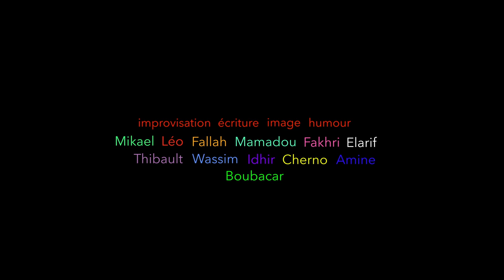MOI CITOYEN !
Film de Mario Fanfani, avec la collaboration des jeunes de l’UMO JB  Fouque (Marseille)
France, 2023, documentaire fiction, 18’22

Mamadou, Léo, Fakhri,Thibault et les autres, résidents du foyer JB Fouque, sont encadrés par une équipe éducative qui les aide à créer les outils de leur propre liberté. Ces jeunes, souvent victimes de discriminations, partagent leurs expériences personnelles et réfléchissent à leur place de citoyens dans la société . Entre récits intimes et scènes de fiction, le film explore avec humour une quête d'égalité, un désir d’inclusion et de changement social.

Avec le soutien financier du Fonds Interministériel de Prévention de la Délinquance et de la Radicalisation (FIPDR) / Préfecture de Police des Bouches-du-Rhône, et de la Ville de Marseille.

© Polly Maggoo - juin 2023